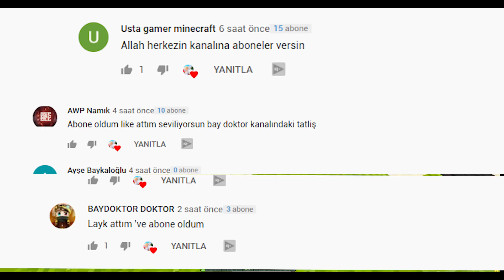SÜPERMAN KAFA EV VS BATMAN KAFA EV ! 😱 - Minecraft